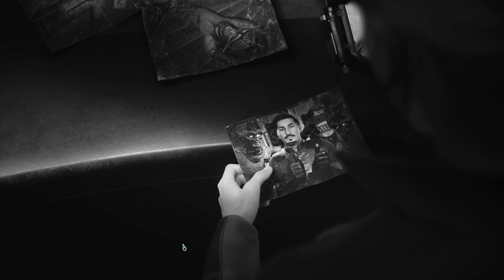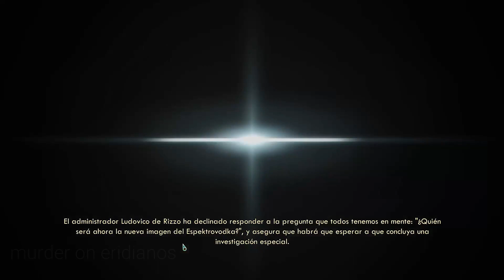THE OUTER WORLDS / ASESINATO EN ERIDANO / 2DO DLC / PRIMERA MISION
ASESINATO EN ERÍDANO
El segundo DLC de The Outer Worlds se nos presenta, igual que ocurría en el anterior, como una misión accesible a partir de nivel 30. Se trata de una misión mucho más compleja que las misiones del juego principal, con sus propios escenarios y una trama más o menos independiente, que abarcará unas 6 horas de juego.

Como podemos deducir por el nombre del título, la misión adquiere tintes dignos de Agatha Christie y, por lo tanto, nos sumergiremos en una historia propia del género Whodunit, un tipo de novela policiaca en la cual el autor nos va dejando pistas sobre el crimen que se ha cometido al principio de la misma.

Aparte del misterio, Asesinato en Erídano aporta nuevas armas, nuevas opciones de personalización y un mundo nuevo para explorar, el planeta Erídano, compuesto de islas flotantes muy diversas y variadas. En general, es una buena aportación al mundo de The Outer Worlds y se nota el buen gusto del estudio a la hora de conseguir una estética y una narrativa excepcionales, dentro del estilo del original, pero con su toque de frescura.
CONCLUSIÓN
Poco más se puede decir de este DLC. No deja de ser una misión extra para The Outer Worlds. Si te gustó el juego y te quedaste con ganas de más, o más bien, te apetece volverte a adentrar en la colonia Alción con nuevas cosas que hacer, es tu oportunidad. No te decepcionará. Eso sí, los fallos presentes en la adaptación original siguen ahí y no se han solucionado. Una lástima, ya que The Outer Worlds ha sido, sin duda, uno de los mejores juegos de rol de esta generación que ya está dando sus coletazos finales.